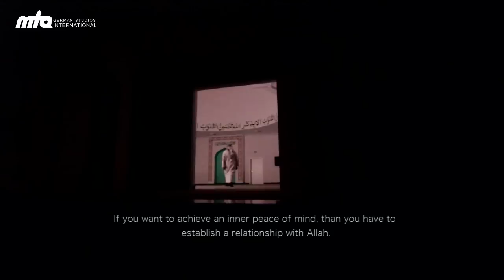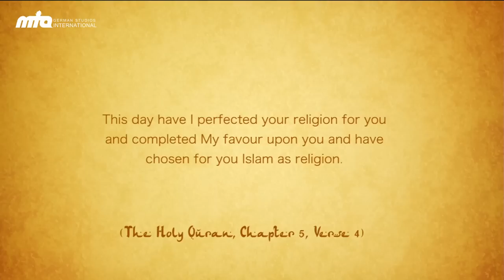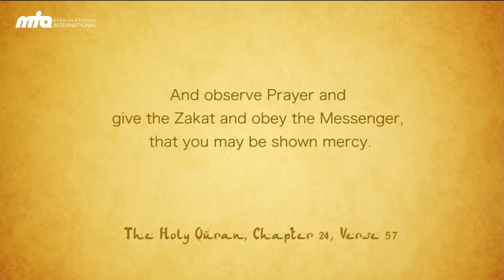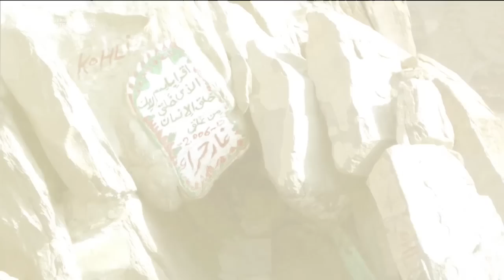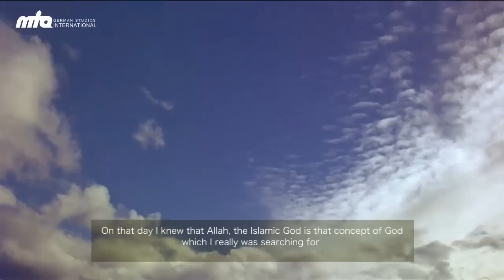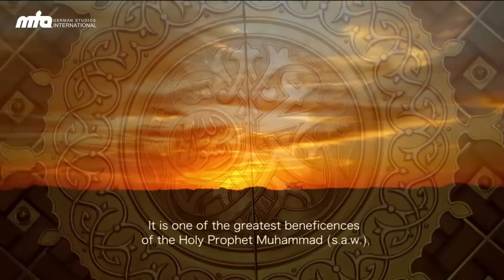2. Namaz (Observance of Prayer) - Second Pillar of Islam - Islam Ahmadiyya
Short Documentary about Namaz (Prayer) the second Pillar of Islam.